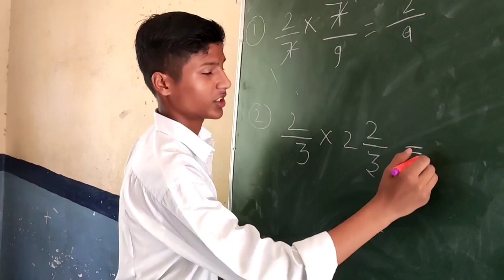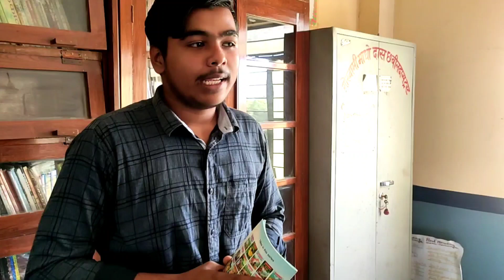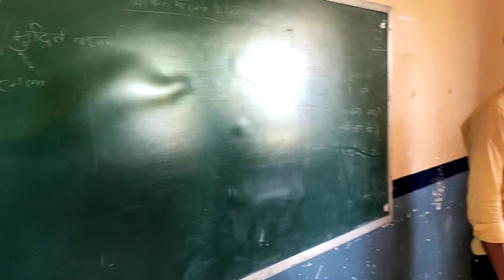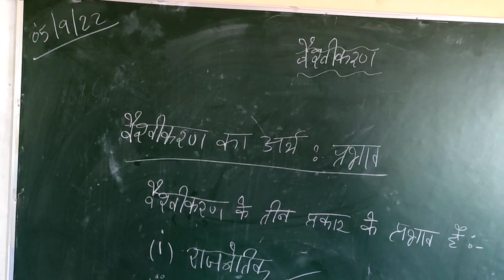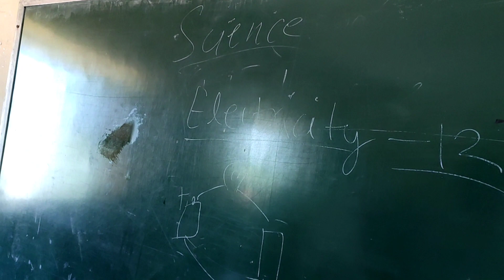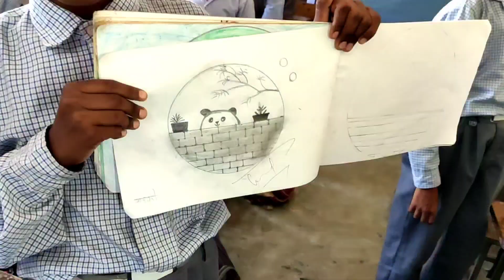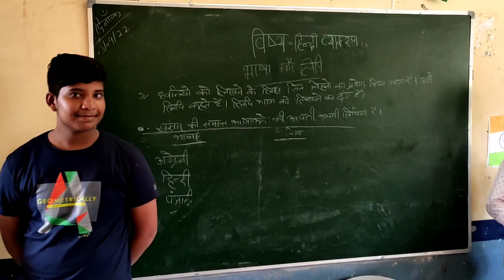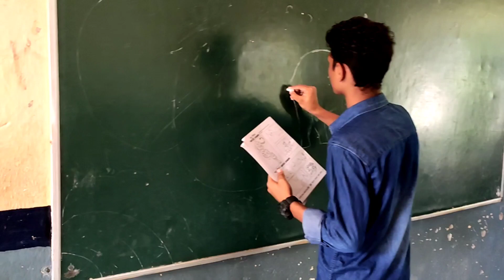❤️Teacher's Day ❤️ 5 sep.2022 👍in our school 👍 part .02